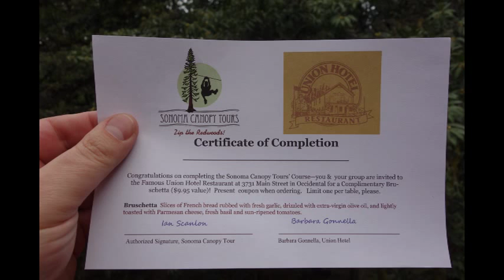Ziplining in the Redwoods!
A fun day in Occidental, California, zip lining with good friends!